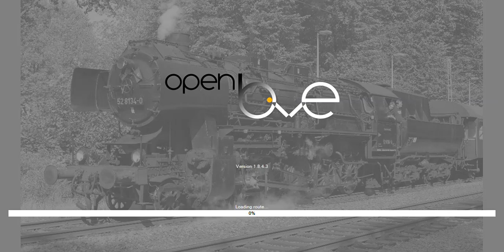How to get fired from the MTA